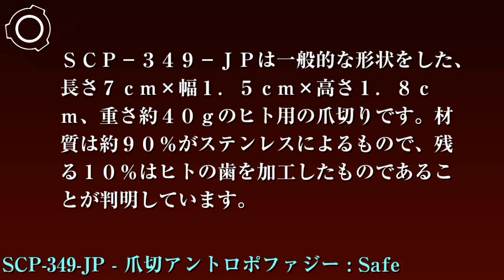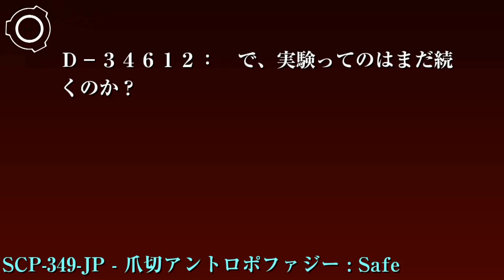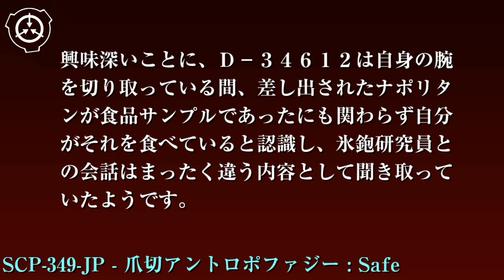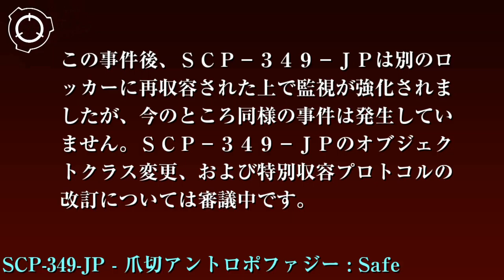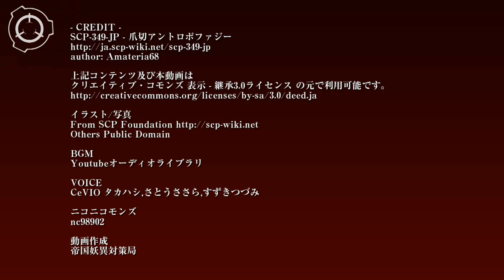SCP財団機密データ：SCP-349-JP - 爪切アントロポファジー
特別収容プロトコル: SCP-349-JPはケースに収納した状態でパスワード付きのロッカーに収容されます。SCP-349-JPを取り出す場合はトングやロボットアームなどを使用し、決して手で触れないようにしてください。SCP-349-JPの異常性は素手だけでなく手袋越しや義手で触れた場合も発現することに注意してください。